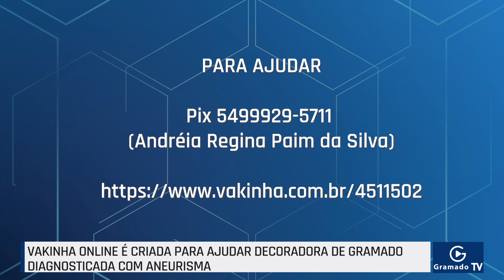Vakinha online é criada para ajudar decoradora com aneurisma